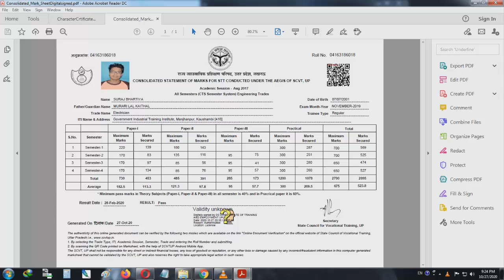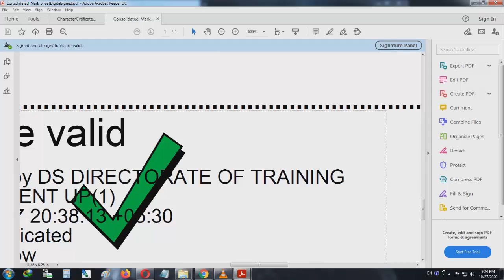ITI certificate signature verify kare | how to verify iti certificate signature